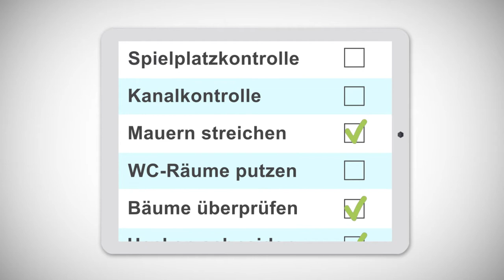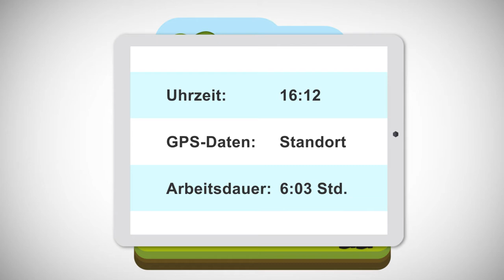Job Management System (JMS) Erklärvideo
Das Job Management System erlaubt ihnen die Erstellung, koordination und Vergabe von gezielten Aufgaben.
Auf diese kann ein Mitarbeiter oder Dienstleister via APP zugreifen und protokolliert die Erledigung dieser.
Mehr zur Funktion gibt es in diesem Video.